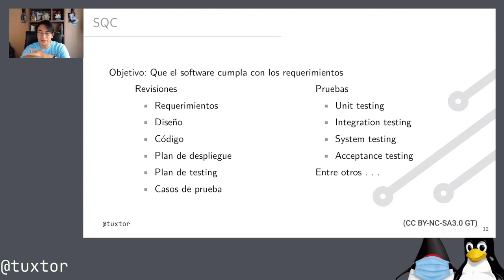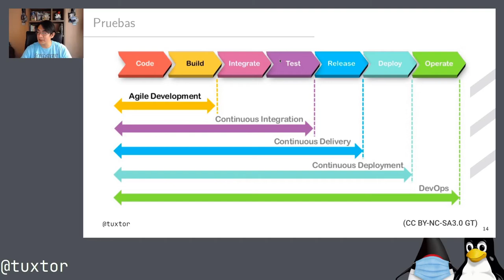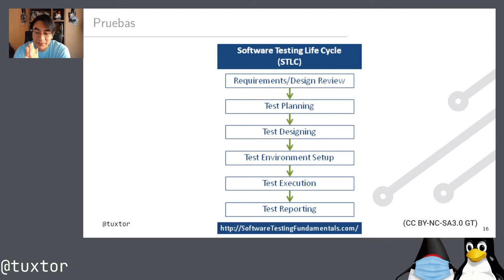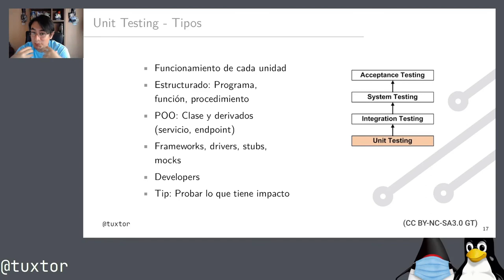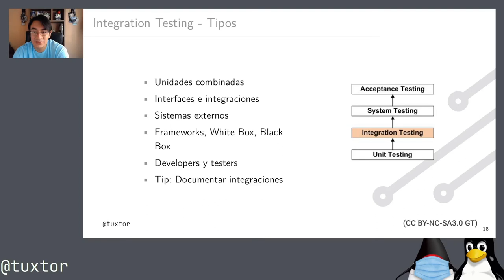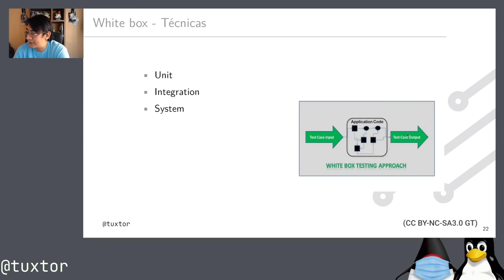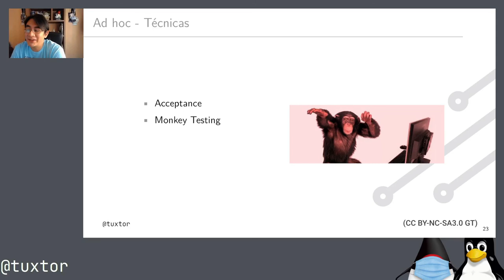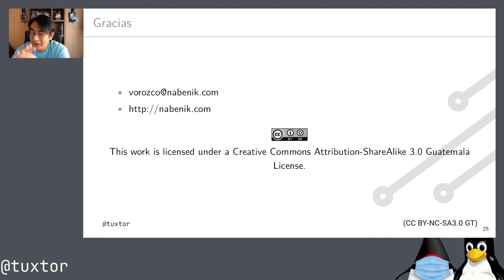Tipos de pruebas de software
En esta nueva serie de videos estaremos explorando fundamentos de testing con JakartaEE y JUnit. En este vídeo discutimos que tipos de pruebas de software existen y sus diferencias.